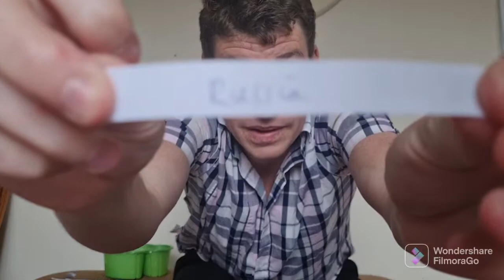Themeovision #9 - The Theme Draw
welcome back to Brighton for the second time today. After watching the Theme Announcement video you will understand this draw.

all the best one and all